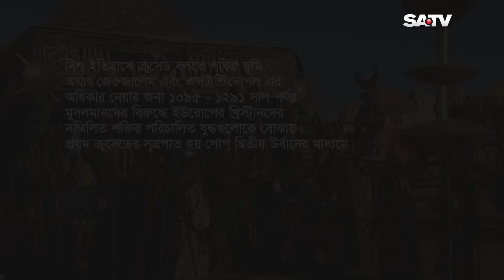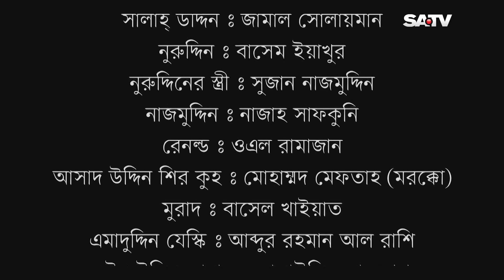Crusade Episode 13 | Bangla Dubbing Program SATV | Salahuddin Ayubi